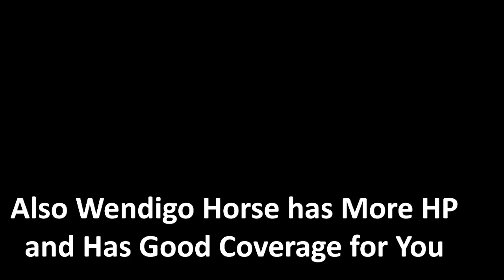Roblox Wild West -(Wendigo Horse Vs Mustang) - (2021 Halloween Event)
In This Video I'll Be Racing the Mustang to see if The Wendigo Horse is Faster Then it. Theoretically The Wendigo Horse has Less Stamina So its Gonna be slower. So Watch the Video to Find out The Truth on Which is Faster The Wendigo Horse Or Mustang.
Wendigo Horse Vs Mustang!